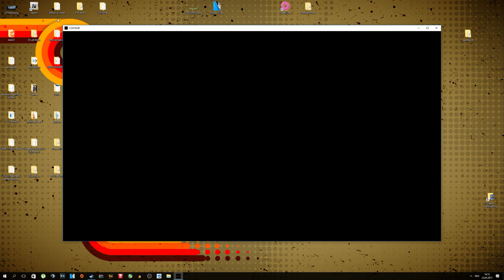"Contemp" -Short Walkthrough -Horror -Walking Simulator [Free Download] [1440P/60FPS]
Enter the mystery of Contemp, a short horror story set in an old abandoned house. See how it has been preserved and what you can find inside.

The game Contemp is a result of my specialization project in university as a computer graphics artist. The production time was about 9 weeks and all work have been done by me except sound and music. It is created in Unreal Engine 4.

The game also supports VR interaction but it is restricted just to walking around in the environment. Supported VR is SteamVR (Vive) but also works using SteamVR emulators with a smartphone.

Minimum System Unknown

RECOMMENDED: Unknown

My PC Specs & More:

Corsair Vengeance Black 16GB (2x8GB) DDR3 2400 MHz (Ram)
Suchergebnisse
ROCCAT® Tyon (Gaming Mouse)
Sennheiser PC 363D (Gaming Headset)
ROCCAT™ Isku (Gaming Keyboard)